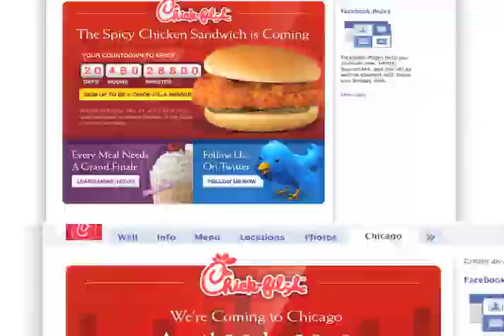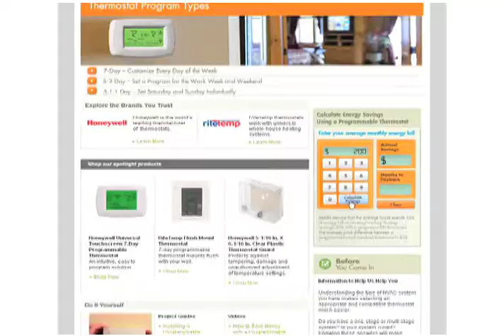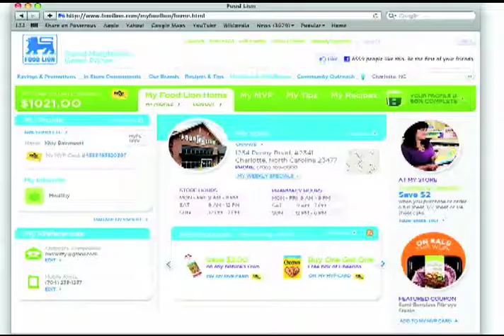Bednar Digital:Branding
A highlight reel of integrated/digital work, along with emerging mediums--including experience marketing, social and branded entertainment--in order to help brands succeed in this new marketing era.